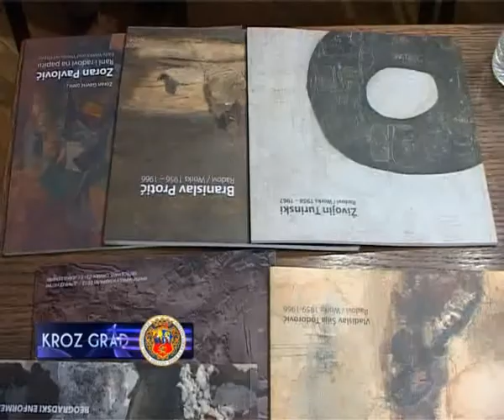ENFORMEL U VOJVODINI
U Modernoj galeriji Likovni susret sinoć je otvorena izložba Enformel u Vojvodini. Izložba Kritičari su izabrali se više od četiri decenije održava u Likovnoj galeriji Kulturnog centra Beograda. Od 2001. godine ova izložba je, u koncepcijskom smislu, modifikovana u autorsku izložbu laureata nagrade "Lazar Trifunović", prestižnog priznanja za likovnu kritiku i kritičko pisanje o savremenoj umetničkoj sceni, koje se od 1992. dodeljuje u organizaciji Kulturnog centra Beograda. Ovogodišnja izložba Kritičari su izabrali, prema zamisli Jerka Denegrija predstaviće radove vojvođanskih umetnika - Jožefa Ača, Pala Petrika i Bogdanke Poznanović. Ovi umetnici predstavlјaju, i to u pojedinim etapama svoga rada, vodeće jezgro enformela i slikarstva materije u Vojvodini. Izložba je realizovana u saradnji sa Galerijom Kulturnog centra  iz Beograda, Savremenom Galerijom iz Zrenjanina, , Muzejem savremene umetnosti Vojvodine iz Novog Sada.